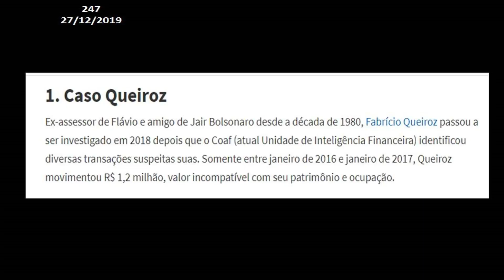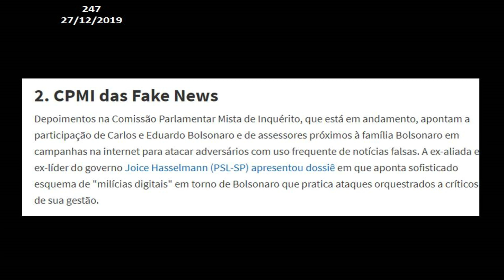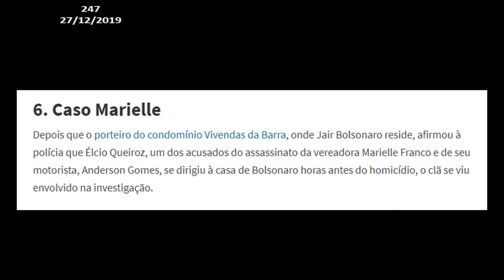BBC aponta seis frentes de investigação contra o clã Bolsonaro